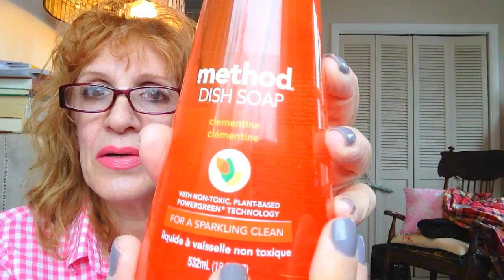Prodotti Per La Pulizia Della Casa + mason jars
i prodotti Method sono venduti in UK non saprei su altri paesi
uso prodotti low cost, niente di figo, basta che pulisce e disinfetta. Uso il Clorox (cloro ad alta percentualita ) per disinfettare come ultima passata nei bagni o pavimenti (dove c'e spesso il cane).
Tutto va bene, se non possiamo farlo a casa nostra cio che ci pare, dove possiamo farlo lol
spero vi ho tenuto compagnia

FTC: all purchased with my own money  Not connected in any way to the brands cited in my videos.

***La recensione, le opinioni ed i giudizi dati sui prodotti sono frutto unicamente del mio utilizzo degli stessi***